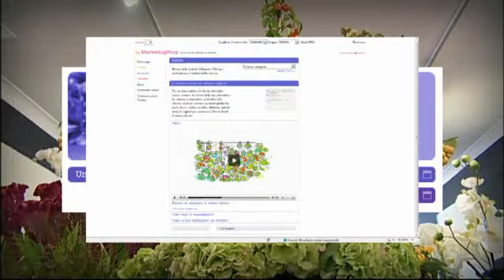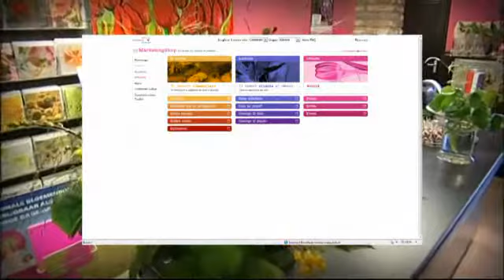MyMarketingShop tutto per far fiorire le vendite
Tutto per far fiorire le vendite